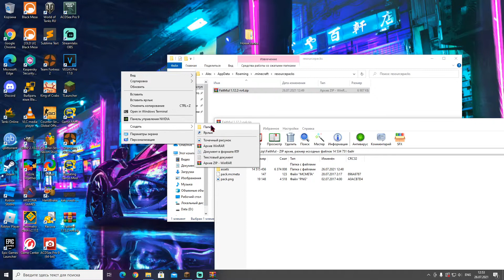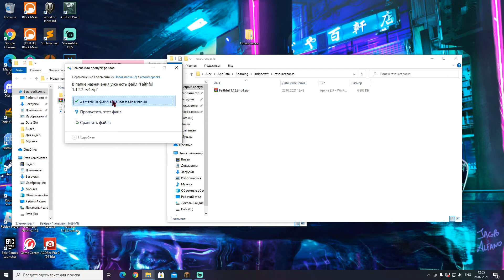ЧТО ДЕЛАТЬ ЕСЛИ НЕ РАБОТАЮТ ТЕКСТУР ПАКИ В МАЙНКРАФТЕ | НЕ ОТОБРАЖАЕТСЯ РЕСУРСПАК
●▬▬▬▬▬▬▬▬ஜСпасибо за просмотр!ஜ▬▬▬▬▬▬▬▬●

В этом видео я вам расскажу, что делать если не работает ресурс пак или не отображается текстур пак

Скачать WinRar: за ссылку на винрар мне это видео снесли

●▬▬▬▬▬▬▬▬ஜ۞ஜ▬▬▬▬▬▬▬▬●
●▬▬▬▬▬▬▬▬ஜ۞ஜ▬▬▬▬▬▬▬▬●
🎮 》Мой аккаунт в Geometry Dash 👉: ALEXSuper199
🍕 》Мой дискорд 👉: ALEX Super 199#9999
●▬▬▬▬▬▬▬▬ஜ۞ஜ▬▬▬▬▬▬▬▬●
📶 》Секретные теги (Не читать!):